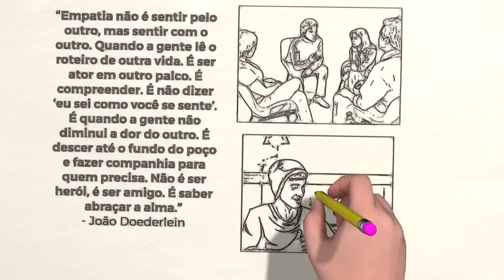Desenvolva sua capacidade de empatia | Jó 16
Vídeo construído a partir do do texto bíblico de Jó, capítulo 16.

● Texto bíblico principal da reflexão:
“Eu também poderia falar como vós falais; se a vossa alma estivesse no lugar da minha...” (Jó 16: 4)

Adquira produtos para apoiar o canal:
● Bíblia contemporânea + biblia kids APK